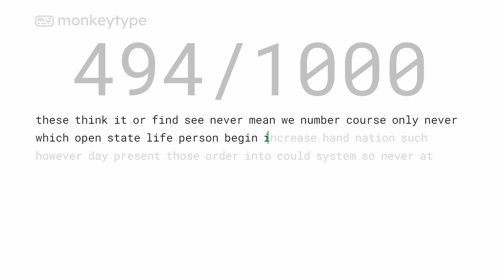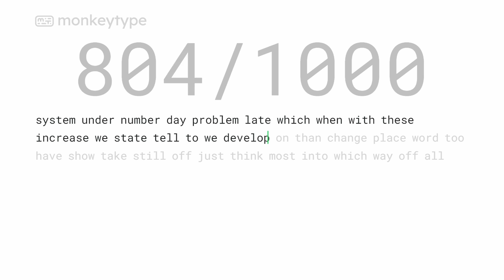Typing 1,000 Words Sped Up Version (86 WPM MonkeyType)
👑 Welcome to the description of a Pixels1920 Video/Stream 👑
▼ Click More! ▼

Miscellaneous

💡  Comment in my description For Ideas 💡

➤ Discord: (comment and I will send)

He does have Discord

Props to PlayingsPlasma for making the main bit of this description, he also makes amazing content about Roblox.